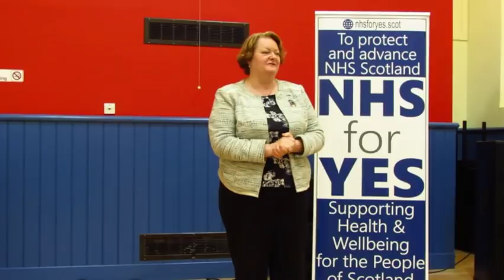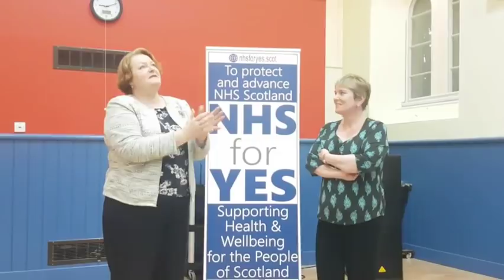Philippa Whitford talking about NHS & Brexit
Philippa Whitford  who is on holiday on Orkney, discussed the the complexities of NHS & Brexit.